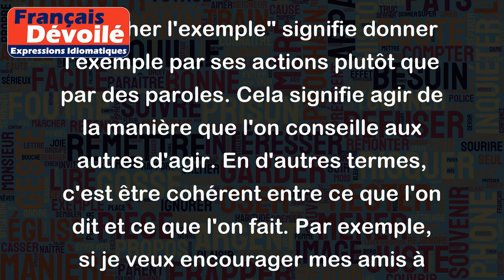Prêcher l'exemple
"Prêcher l'exemple" signifie donner l'exemple par ses actions plutôt que par des paroles. Cela signifie agir de la manière que l'on conseille aux autres d'agir. En d'autres termes, c'est être cohérent entre ce que l'on dit et ce que l'on fait. Par exemple, si je veux encourager mes amis à manger sainement, je dois moi-même adopter une alimentation équilibrée et saine plutôt que de simplement leur donner des conseils.
Un autre exemple pourrait être que si un parent veut encourager son enfant à faire ses devoirs à temps, il doit lui-même montrer l'exemple en travaillant à temps et en respectant les échéances.
En général, "prêcher l'exemple" est une manière efficace de motiver les autres à suivre une certaine conduite en montrant que cela peut être fait avec succès.